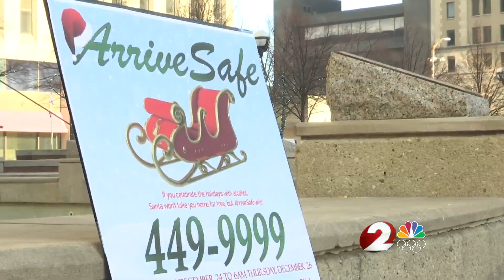OSP cracking down on impaired driving